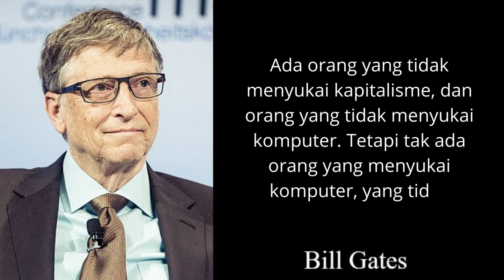Kata Bijak Bill Gates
Semoga Bermanfaat!

Biografi Singkat :
William Henry Gates III (lahir 28 Oktober 1955) adalah seorang tokoh bisnis, investor, filantropis, penulis asal Amerika Serikat, serta mantan CEO yang saat ini menjabat sebagai ketua Microsoft, perusahaan perangkat lunak yang ia dirikan bersama Paul Allen. Ia menduduki peringkat tetap di antara orang-orang terkaya di dunia dan menempati peringkat pertama sejak 1995 hingga 2009, tidak termasuk 2008 ketika ia turun ke peringkat tiga.